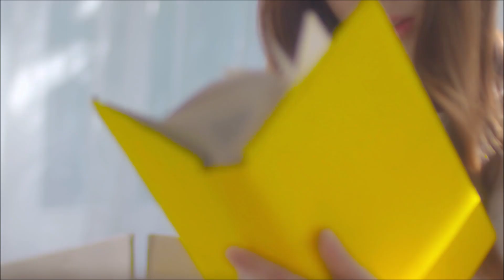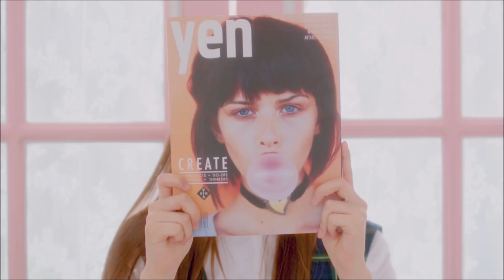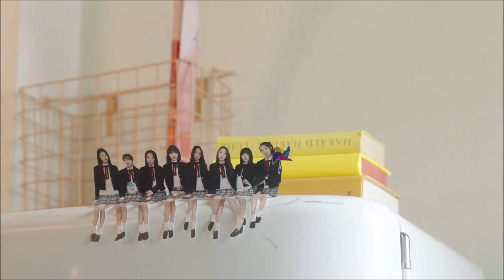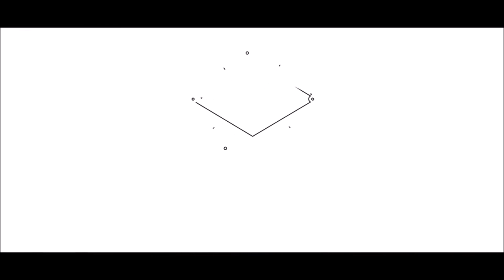Lovelyz All Teaser Compilation (2018)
Such an epic compilation of video teaser, I'm seriously in love with their music!

My personal fav would be For You teaser :)